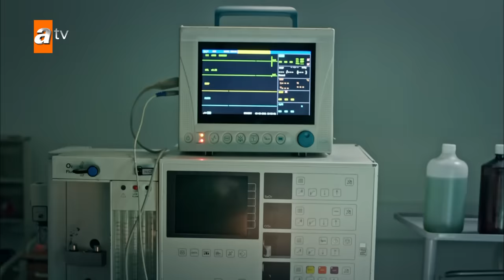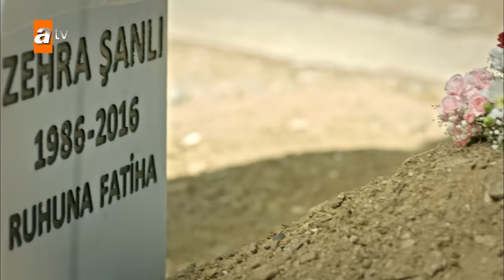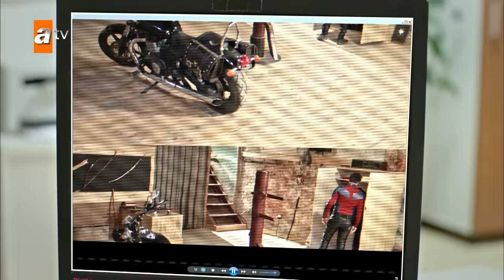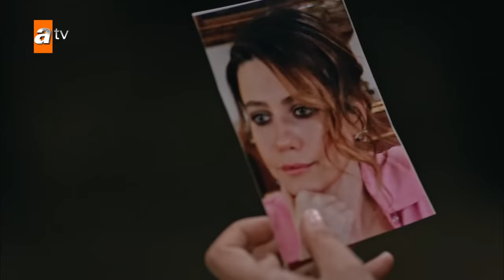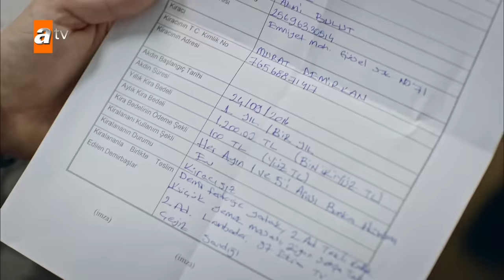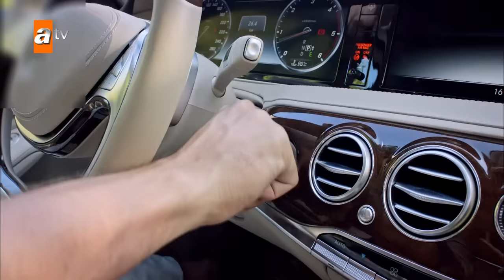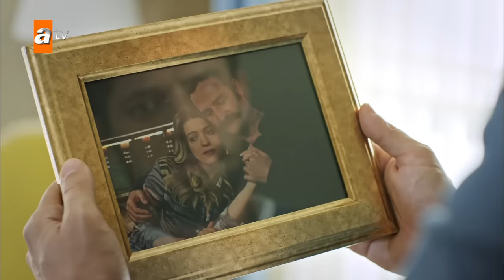Kertenkele 72. Bölüm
Kara Kemal Özel Sahneleri için Tıklayın:😉